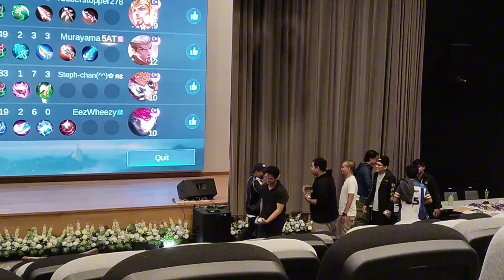NIH Mobile Legends Tournament || Day 2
27/10/2024, 11:18am, 11:38am, 11:42am, 11:54am , 11:58am [11:59am]